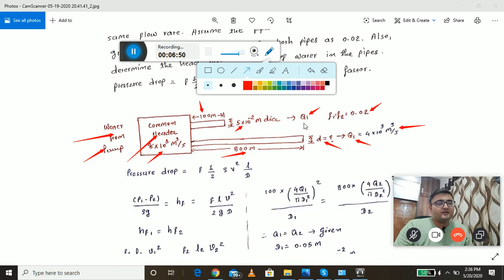Gate fluid mechanics (Continuity Equation)